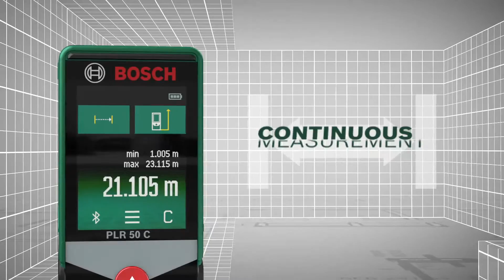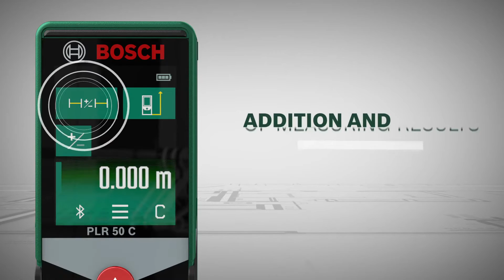PLR 50 C Laser measures BOSCH